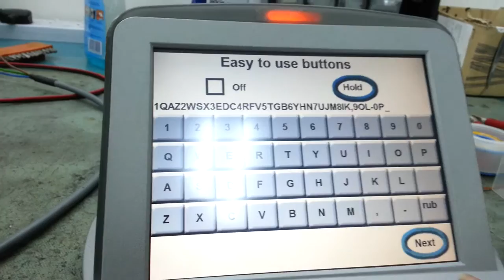Hoya ConBio Revlite Touch Panel Display Repair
Medical and Industrial Touch Panel and HMI Display Panels Repair in Singapore

Dynamics Circuit (S) Pte. Ltd. is the Industry Expert for Display Panels and HMI Repairs. We have many successful Displays and HMI repairs including the:-

• ProFace,
• Cynosure, Revlite, Medlite,
• Omron,
• Japan Avaiation Electronics,
• Siemens and Many Many More

Problems solved including Touch Panel NO Power/Display, Touch Pane No Sensitive and Not Communicating.

We deal with End of Life (EOL) issues on a daily basis. Nobody offers a wider range of cost-saving & expertises services for Controller Display and HMI than Dynamics Circuit (S) Pte. Ltd.

Our facilities are fully ISO 9001:2008 accredited and we use the latest software controlled circuit board repair stations to ensure accurate profile settings for the most complex repair work.

50 Tagore Lane, #04-10F/G, Singapore 787494.
Office Hours: Monday to Friday 9:00am to 6:00pm